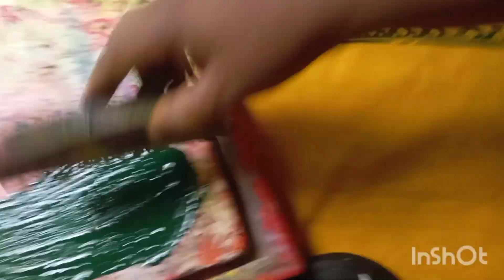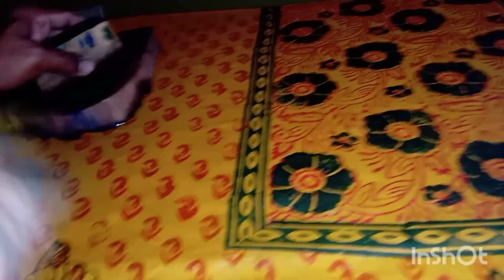ব্লক ।আধুনিক পদ্ধতিতে ব্লক ড্রেস। Block printing Dress.ব্লক করার সহজ নিয়ম।নিউটেক্স পদ্ধতিতে ব্লক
Assalamu Alaikum. how are you all Today I bring you the NewTex_Method_Block. And the work of repeat_dice. Chemicals The amounts are Nutex - 4 tbsp Binder_2 tsp NK-1 tsp Okzel-1/2 tsp Glycerin-2/3 drops Lylon Fixer - 2 drops. Everyone will watch the whole video. Gave many trips and tricks. Thanks everyone. block color banglatutorial handblockprint newtextmethod Nasima'sDream repostdaiserkaj.